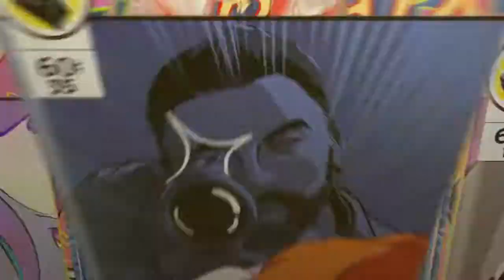I got a victory royal with my friend (Wild West) duo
Sorry I will sort my mic out for you enjoy the video